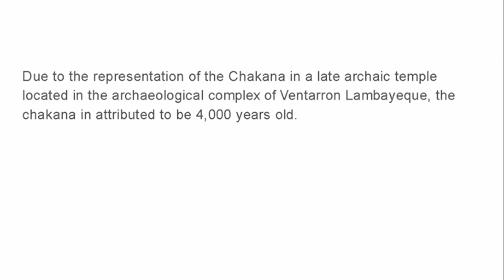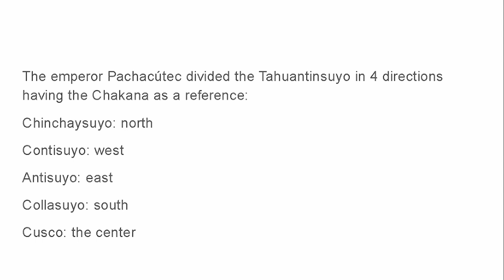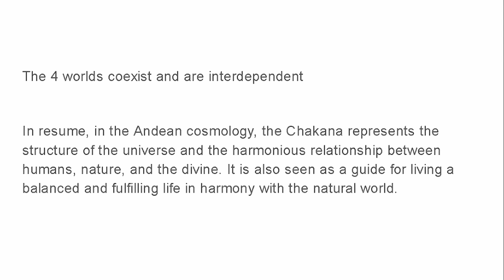Meaning of Chakana – the Incan cross✠